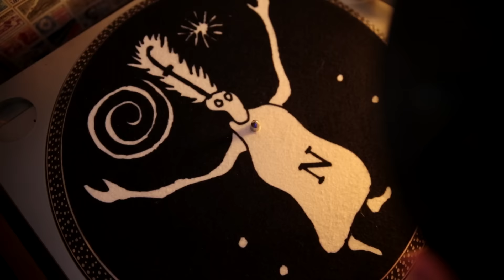Kick Out The Jams: Die! Die! Die!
Interviews and live sets from the New Zealand music underground. This week, we catch up with Die! Die! Die!. Video shot and edited by Gussie Larkin and Ezra Simons.